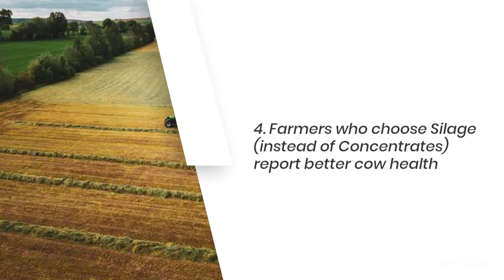8 Reasons why you should be feeding your Cattle Silage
8 Reasons why you should be feeding your Cattle Silage and not concentrates: a blog on the reasons why you should use silage to fatten up cattle.